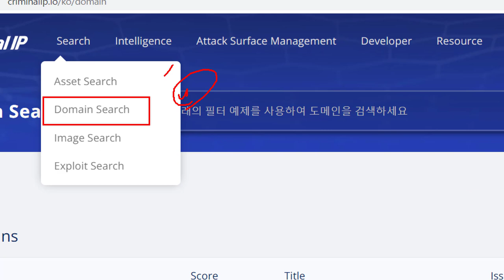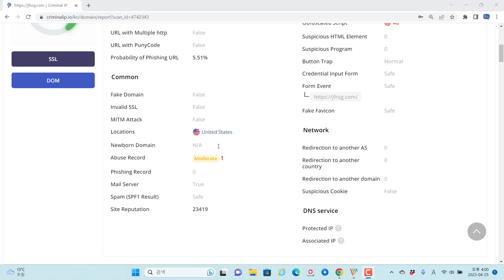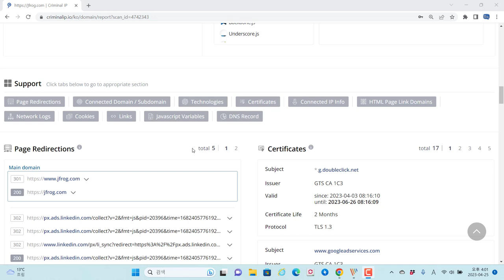Criminal IP의 Private Scan 기능 추가!!! 나만 스캔한 것을 보고 싶다~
보안프로젝트에서 ) 제공하는 IT 강의입니다. 강의 주제는 "Criminal IP의 Private Scan 기능 추가!!! 나만 스캔한 것을 보고 싶다~ osint " 입니다.

OSINT 검색 서비스 Criminal IP 에서는 도메인 검색 할 때 스캔 기능에서 프라이빗(Private) 이 추가되었습니다. 스캔 한 결과를 공개하지 않고, 자신만 보고 싶거나 고객사 관리 정보를 프라이빗하게 정보를 보고 싶을 때 활용할 수 있습니다.